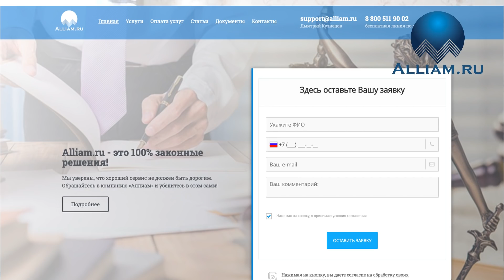КОЛЛЕКТОРЫ УЗНАЮТ ЧТО ОНИ В ПРЯМОМ ЭФИРЕ | Как не платить кредит | Кузнецов | Аллиам